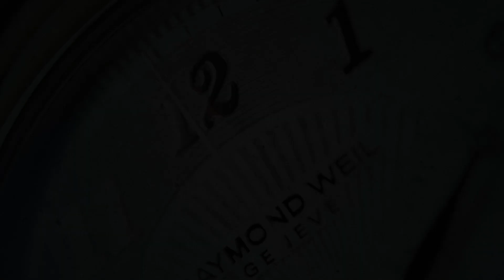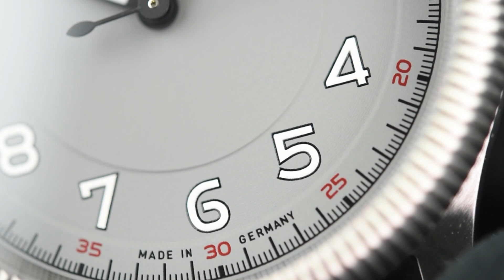Hanhart Pioneer One Grey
SeriousWatches is an authorised Hanhart dealer and you can view this watch for sale on our site:

The Hanhart Pioneer One Grey is a tremendous everyday watch with the impeccable Hanhart quality, design and finishing level.

Hanhart has been specializing in pilot chronographs and stopwatches for well over a century and it shows in this Hanhart Pioneer. The watch has all the basics right, such as 100m water resistance, sapphire crystal with anti-reflective coating, a comfortable leather strap and a Sellita SW 200 mechanical, automatic, movement. With a respectable 42mm diameter, and a mere 12mm thickness, this watch will be comfortable and a joy to wear, while standing out with its beautiful dial with historic Hanhart logo beautiful fluted bezel.

Whether you are a pilot or not, this watch combines a vintage design with contemporary quality, maintaining the true pedigree.